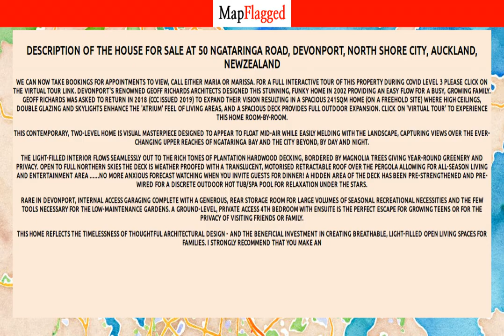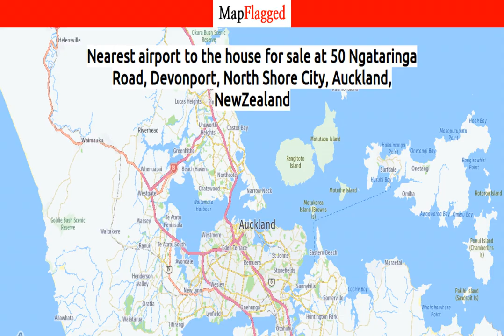NZ | Buy house at 50 Ngataringa Road, Devonport, North Shore City, Auckland, NewZealand | MapFlagged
Following is the detail of house for sale at 50 Ngataringa Road, Devonport, North Shore City, Auckland, NewZealand:

4 Bedroom
2 Bathroom
241 Sq m. Floor

We can now take bookings for appointments to view, call either Maria or Marissa. For a full interactive tour of this property during COVID level 3 please click on the virtual tour link.
Devonport's renowned Geoff Richards Architects designed this stunning, funky home in 2002 providing an easy flow for a busy, growing family. Geoff Richards was asked to return in 2018 (CCC issued 2019) to expand their vision resulting in a spacious 241sqm home (on a freehold site) where high ceilings, double glazing and skylights enhance the 'atrium' feel of living areas, and a spacious deck provides full outdoor expansion. Click on 'Virtual Tour' to experience this home room-by-room.
This contemporary, two-level home is visual masterpiece designed to appear to float mid-air while easily melding with the landscape, capturing views over the ever-changing upper reaches of Ngataringa Bay and the city beyond, by day and night.
The light-filled interior flows seamlessly out to the rich tones of plantation hardwood decking, bordered by magnolia trees giving year-round greenery and privacy. Open to full northern skies the deck is weather proofed with a translucent, motorised retractable roof over the pergola allowing for all-season living and entertainment area .no more anxious forecast watching when you invite guests for dinner! A hidden area of the deck has been pre-strengthened and pre-wired for a discrete outdoor hot tub/spa pool for relaxation under the stars.
Rare in Devonport, internal access garaging complete with a generous, rear storage room for large volumes of seasonal recreational necessities and the few tools necessary for the low-maintenance gardens. A ground-level, private access 4th bedroom with ensuite is the perfect escape for growing teens or for the privacy of visiting friends or family.
This home reflects the timelessness of thoughtful architectural design - and the beneficial investment in creating breathable, light-filled open living spaces for families. I strongly recommend that you make an